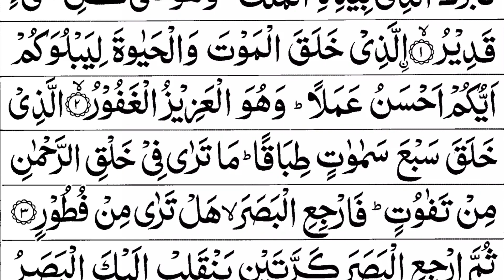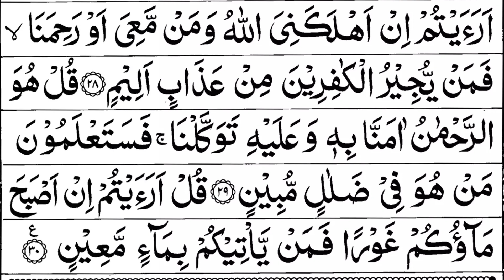Surah Al-Mulk 055 (The Sovereignty) Full | Beautiful Recitation | Full With Arabic Text Hd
Experience the mesmerizing recitation of Surah Al-Mulk (The Sovereignty). Immerse yourself in the beautiful voice, accompanied by Full HD visuals and Arabic text. Let the divine verses captivate your soul.

muhamad ali
mulk surah
beautiful recitation of surah mulk
most beautiful recitation of surah mulk
recite quran daily tv
quran recitation
al quran surah al mulk
surat mulk
qiroah al quran surah mulk
surah mulk mishary
surah
quran
surah mulk protection of the grave
surah mulk qirat
quran markaz
surah mulk by sudais
recite quran official